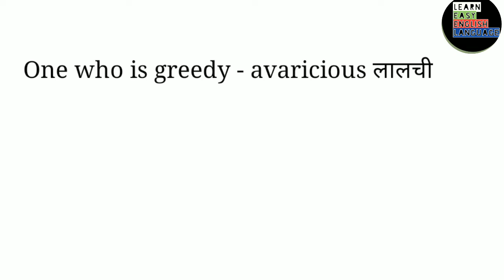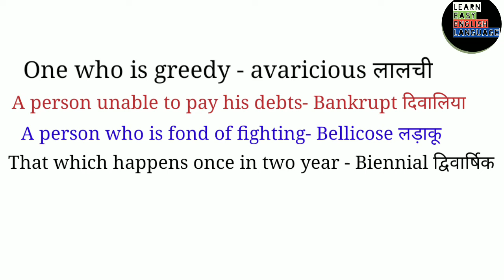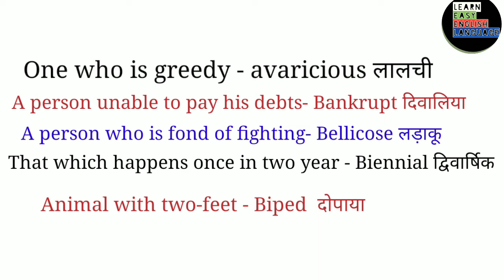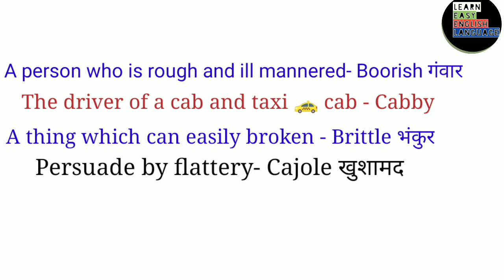One Word Substitution For ssc cgl | one word substitution for tgt english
About Video.

In this video we shall learn One Word Substitution For SSC .
One Word Substitution For CHSL.
One Word Substitution For Airforce.
One Word Substitution For TET.
One Word Substitution For CTET.
One Word Substitution For Railways.
One Word Substitution For B.ed.
TET ENGLISH PREPARATION.
One Word Substitution for TGT English Preparation.
One Word Substitution for PGT English Preparation.

one word substitution for ssc cgl pinnacle
one word substitution for tgt english